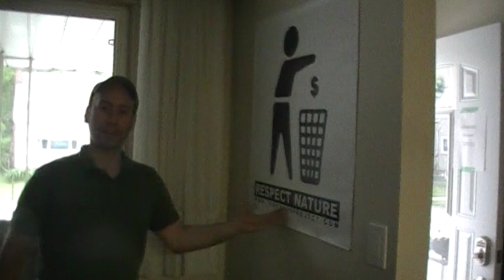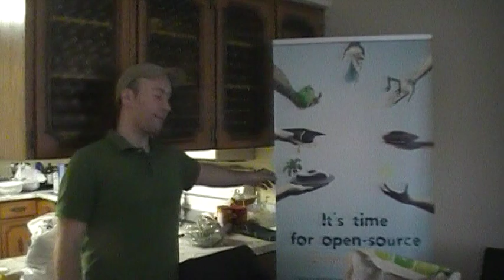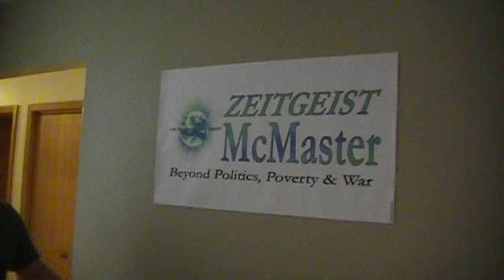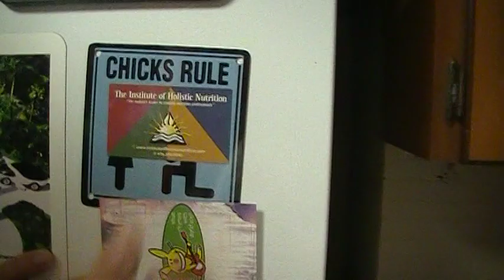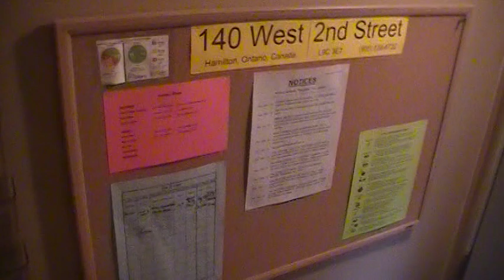Zhouse Hamilton - Open House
Brian of Zeitgeist Hamilton gives us the grand tour of the newly opened "Zhouse" June 4, 2011. if you live in the Hamilton and surrounding area.